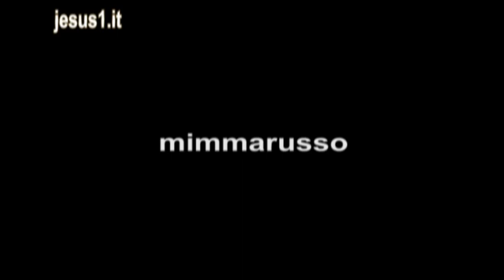BartolomeoSorge NUOVO MONDO(9/23)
LA DOTTRINA SOCIALE DELLA CHIESA.
(9/23): LA PROPOSTA SOCIALE, BartolomeoSorge.
IN QUESTO PASSAGGIO CULTURALE MONDIALE IN CUI NASCE UNA CIVILTA' NUOVA, LA CHIESA CATTOLICA VUOLE DARE UN FONDAMENTO CULTURALE ETICO CHE UNISCA TUTTI I POPOLI E LE CULTURE E LE RAZZE E LE RELIGIONI.
BISOGNA PARTIRE DALLA GRAMMATICA ETICA COMUNE A TUTTI I POPOLI (DIGNITA', SOLIDARIETA' FRATERNA, SUSSIDIARIETA' RESPONSABILE DI TUTTI ALLA VITA PUBBLICA,...).
DALL'INCONTRO TRA LE DIVERSE CULTURE NASCERA' IL MONDO NUOVO.
QUESTA E' LA SFIDA DEL 21° SECOLO: VIVIAMO UNITI, RISPETTANDOCI DIVERSI.

THE SOCIAL DOCTRINE OF THE CATHOLIC CHURCH WANTS TO BUILD THE CIVILIZATION OF LOVE IN A CHANGING WORLD.
THE CATHOLIC CHURCH WINSHED TO GIVE AN ETHICAL FOUDATION WHICH CAN GRANT UNITY AMONG ALL PEOPLE, ALL CULTURES, ALL RACES AND ALL RELIGIONS.
ALL PEOPLE HAVE RIGHTS (DIGNITY, SOLIDARITY, SUBSIDIARITY,...).
WHEN DIFFERENT CULTURES MEET, THE NEW WORLD IS BORN.
THIS IS THE CHALLENGE OF THE NEW CENTURY